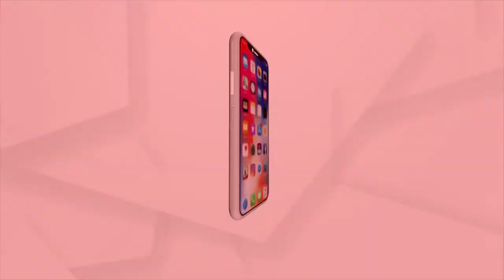ମିଳିନି ଫନି ସହାୟତା, ପୁଣି ଆସୁଛି ଆଉ ଏକ ବାତ୍ୟା।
People in rural districts of Odisha affected by cyclone last year haven't received any help yet, and are preparing themselves to be hit with another cyclone this year.
ଶୁଣନ୍ତୁ କଣ କହୁଛନ୍ତି ସହାୟତା ପାଇନଥିବା ଲୋକେ।